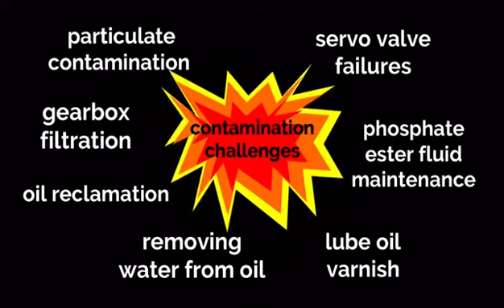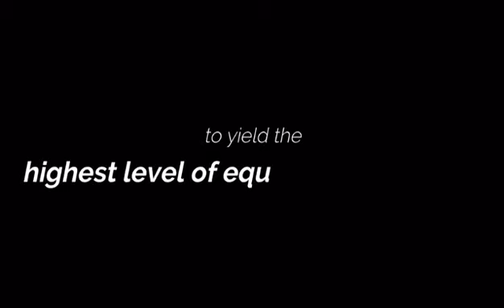Filter Problems? What Should I Do? We Design Every Filtration Work With Love And Passion!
The Expert In Industrial Filtration PSR

We Design Every Filtration Work With Love And Passion.

Filtration seems to be simple but it is not an easy task. Filtration is the common technique used to remove particles. Filtration will be more valued and cost effective only when contamination control management is successful.

Contamination awareness is definitely much more cost effective and more extra value than filtration. Based on the sources of contamination, it would be more proactive to at least screen off or shut off contaminants.

Contaminants ingression would be tough to control unless specific target of what to control. With that, the right contamination control tool will fix the contamination under control strategy. Contamination control management would be successful only when contamination awareness is appreciated.